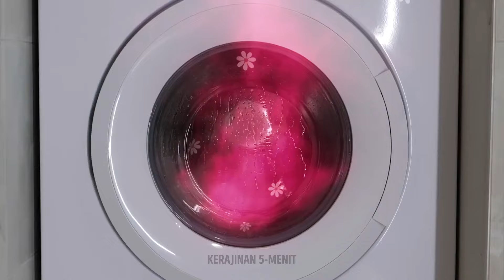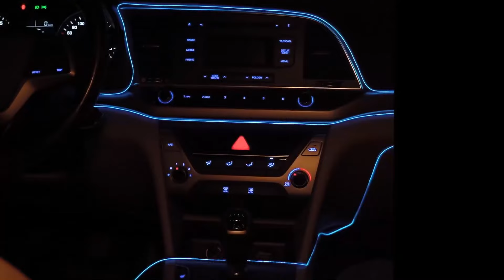TIPS CEPAT MEMBERSIHKAN RUMAH YANG ANDA BUTUHKAN! 🕒🧽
Ucapkan selamat tinggal pada rutinitas bersih-bersih yang lama, dan sambut rumah yang berkilau! Dari kiat-kiat mudah hingga peralatan yang wajib dimiliki, ide-ide ini cocok untuk hari-hari sibuk dan menjaga ruangan Anda tetap segar dan bersih. 🏠✨